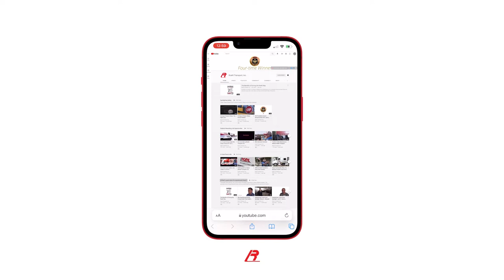Experienced Truck Driver Spotlight: Isaac M. | Roehl Transport - First-class Company!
Listen to Isaac explain how he lives his dream through his career with Roehl - after he was paid (by Roehl) to get his CDL!

Find out how to get started taking home more and being home more by visiting us online @ Roehl.Jobs!

Drive into new experiences with Roehl Transport!